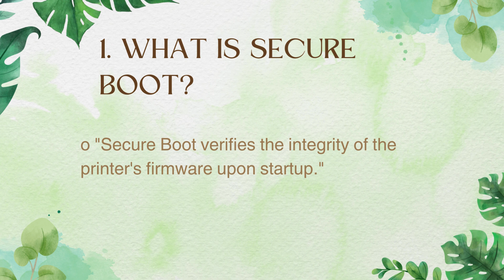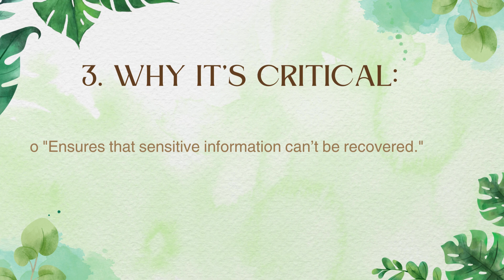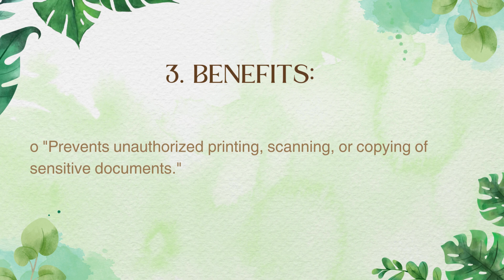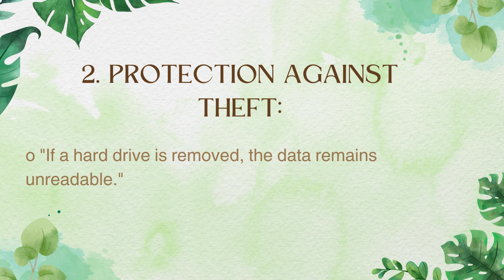What security features are available on HP printers?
In this video you will read the HP printers are widely used in both home and business environments, and HP offers a variety of security features across its printer models to safeguard data and prevent unauthorized access. As cyber threats evolve, printer security has become a critical aspect of maintaining network safety, especially in business environments where sensitive information is frequently printed. Below is a detailed overview of the various security features available on HP printers.